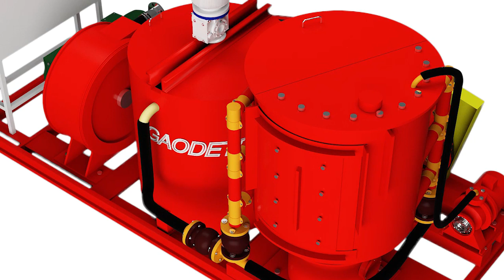GBP1000/1600/20HP-E Automatic bentonite grout mixer pump station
The automatic bentonite grout mixer pump station is a highly efficient and integrated system designed for mixing and pumping bentonite-based grouts. This advanced machinery combines the functions of both a mixer and a pump in one compact station, streamlining the grouting process significantly.

Bentonite grout station is equipped with state-of-the-art technology, this unit automatically blends bentonite and other additives to achieve the desired consistency. It ensures uniform mixing, which is crucial for creating stable and consistent grout mixes that meet project specifications.

The control interface on the bentonite grout mixer pump is user-friendly, often featuring a touch screen for precise parameter setting and monitoring. The grout mixer pump station can accurately measure, mix, and then deliver the grout under pressure to the designated areas, making it ideal for applications such as tunnel boring, micro-tunneling, ground stabilization, waterproofing, and other civil engineering projects where bentonite grouting is required.

Moreover, the system typically allows for easy adjustment of flow rates and pressures to adapt to various job site conditions. It may also have the capability to record and transfer data for quality control purposes, ensuring compliance with industry standards and providing valuable insights into the grouting process. Overall, the automatic grout mixer pump offers an efficient, reliable, and technologically advanced solution for all your bentonite grouting needs.

Skype: shotcreter
Company Address: No.1307, R&D Building #5, Block B, National University Science and Technology Park of Henan Province, No.11 Changchun Road, High-Tech District, Zhengzhou City, China